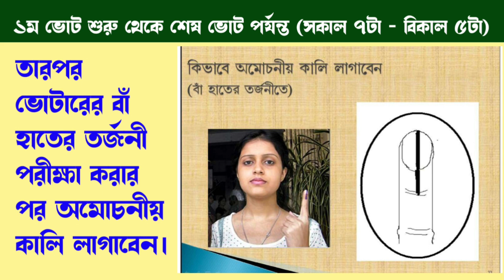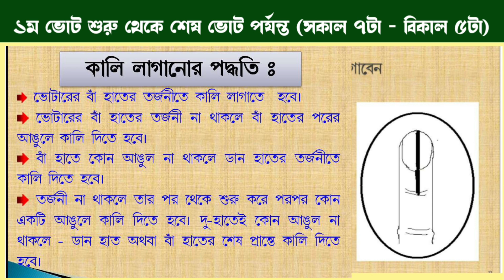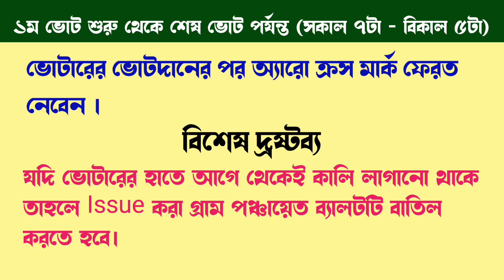4th Polling Officer ভোটের দিন কি কি কাজ করবেন ? Panchayat election 2023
4th Polling Officer ভোটের দিন কি কি কাজ করবেন ?